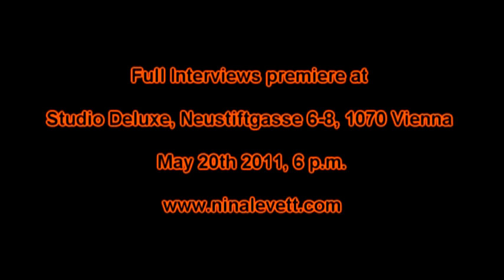Max Fabigan : Nina Levett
Full Interviews premiere on May 20th 2011 at Studio Deluxe, Neustiftgasse 6-8, 1070 Vienna

This is an art project. Max Fabigan interviews "Nina Levett". 8 women and 1 man were asked to act as if they were Nina Levett for these interviews. They were totally unprepared and answered questions on a spectrum ranging from informative to offensive.

Host: Max Fabigan.
Production: Ewa Stern and Wolfgang Haas.
Film cutting: Ewa Stern.
Makeup: Veronika Vargova.
The interviews were created in cooperation with Castyourart.
Idea and Concept: Nina Levett.